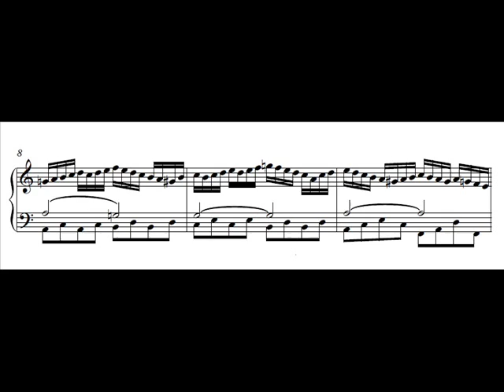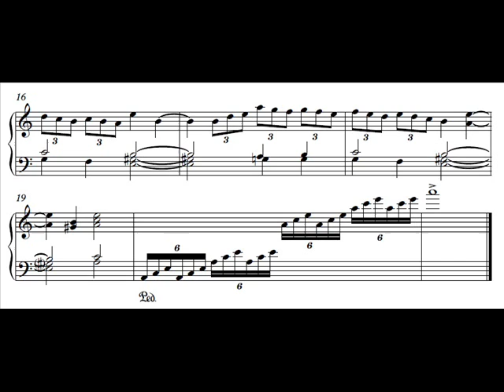Alejandro Hernández - (Early Works) Preludio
Composición musical temprana-
Pianista:  Daniel Romo V.